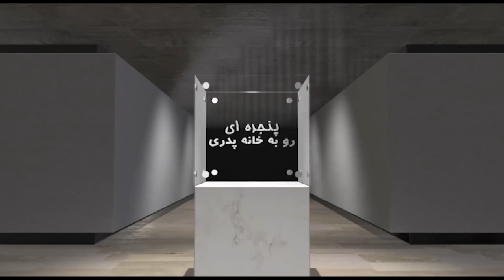A Window to the Fatherland - Friday 21 January 2022